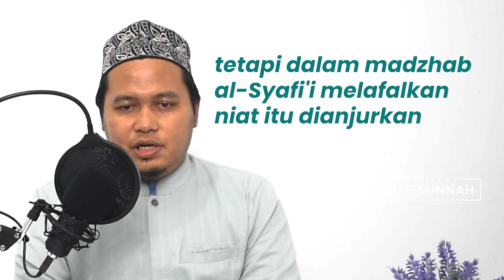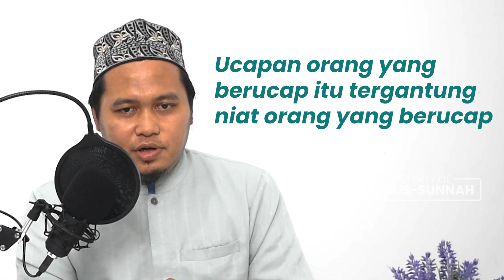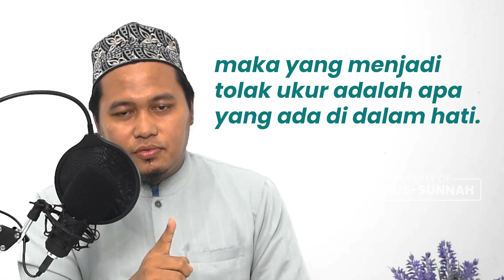Lafadh Niat Puasa yang Benar | Ust. Badrut Tamam, LC., S.S.I.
Setiap tahunnya pada bulan Ramadhan kita selalu dihadapkan masalah, baik itu dari masalah yang remeh bahkan yang rumit. Salah satunya tentang lafadh niat, lantas manakah yang benar? Simak penjelasan Ust. Badrut Tamam mengupas tuntas niat puasa dari segi nahwu dan fikih.
Infaq Ramadhan:
Rek. BSI 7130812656 (an. Hilmiyah)
WA: 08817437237 Non WA: 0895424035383
Yuk, wakaf untuk Darus-Sunnah, Pesantren Hadis Pertama di Indonesia.

Wakaf untuk Pesantren Hadis pertama di Indonesia

Darus-Sunnah International Institute for Hadith Sciences adalah pesantren ilmu hadis pertama di Indonesia, yang didirikan oleh Alm. Prof.Dr. KH. Ali Mustafa Yaqub.MA. untuk mencetak kader-kader ulama di masa depan.

Jangkauan khidmah Darus-Sunnah di dunia pendidikan dan menambah jumlah peserta didik, di penghujung tahun 2019, Darus-Sunnah mencoba:
1. Membebaskan lahan seluas 500 M2
2. Dengan estimasi harga 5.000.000/M2.
3. Total dana yang dibutuhkan sebesar Rp 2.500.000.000,-
Untuk itu, Darus-Sunnah membuka kesempatan bagi saudara semua untuk turut terlibat dalam proses perluasan Pesantren dengan skema wakaf kolektif.

NOMOR REKENING :
a.n. YAYASAN WAKAF DARUS-SUNNAH

BANK SYARI'AH MANDIRI
a.n Darsun Care

Konfirmasi Pembayaran:
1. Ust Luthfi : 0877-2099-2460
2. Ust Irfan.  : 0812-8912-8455